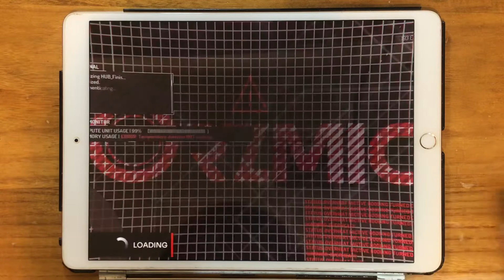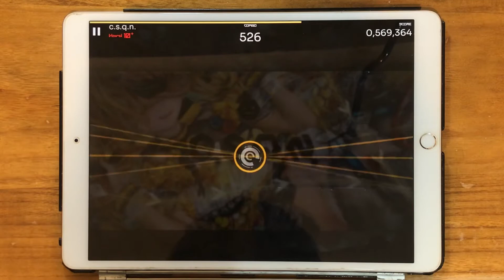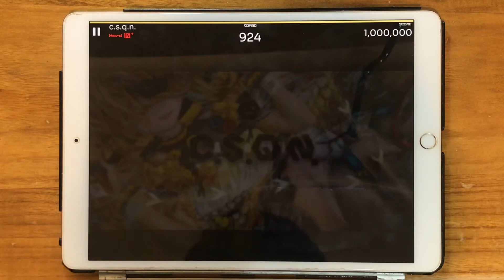[Orzmic] c.s.q.n.【HARD/Lv.10+】PERFECT DECRYPTION !!!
整體沒有很難